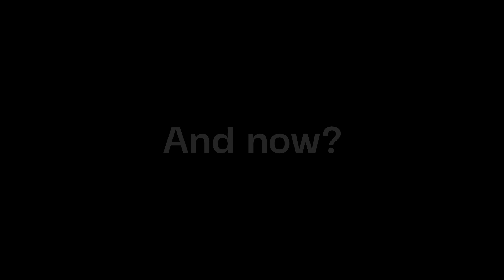ROGUE SUMMIT ANNOUNCEMENT TRAILER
IT'S TIME FOR A NEW EVENT!!